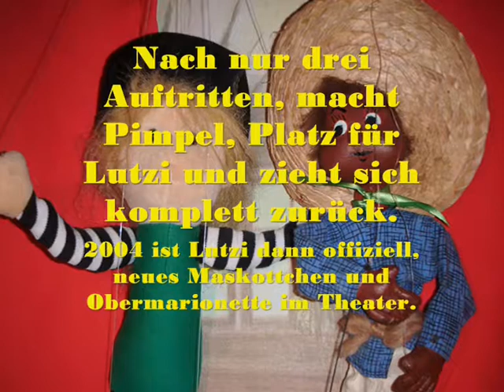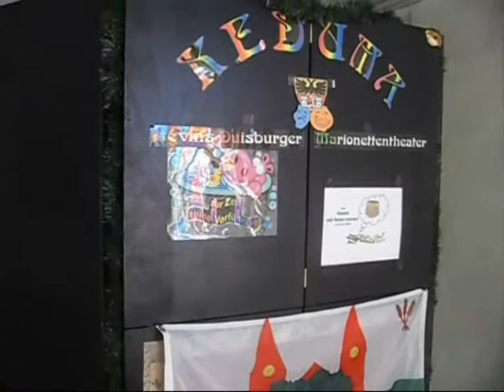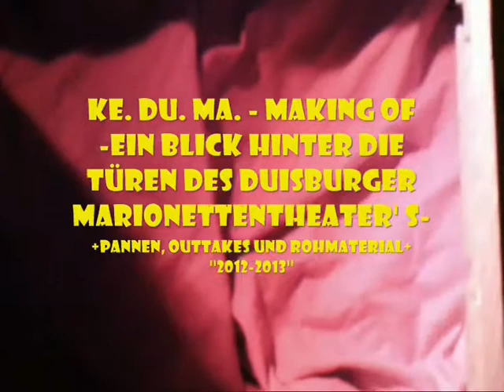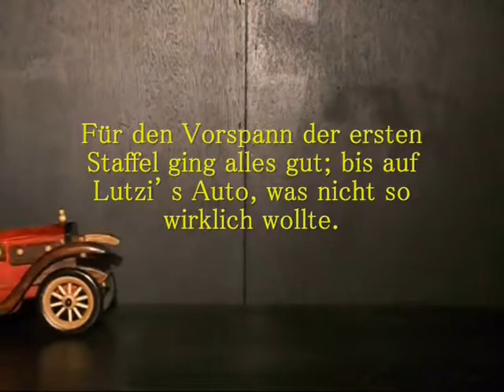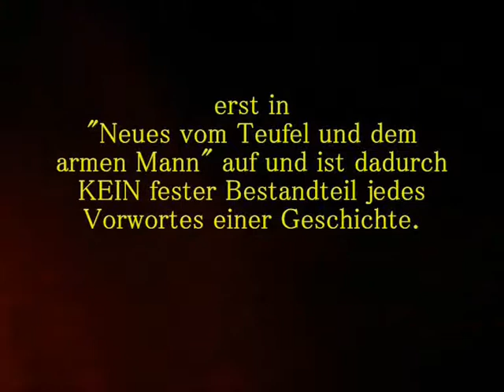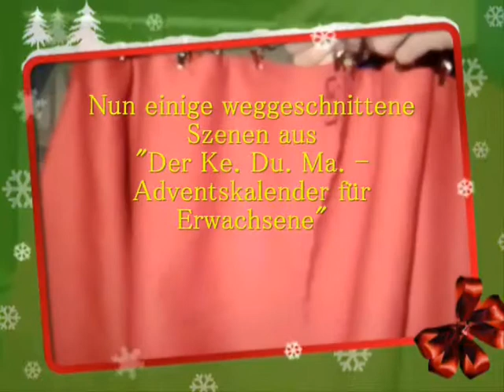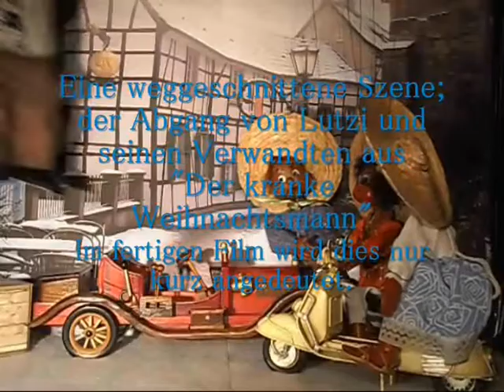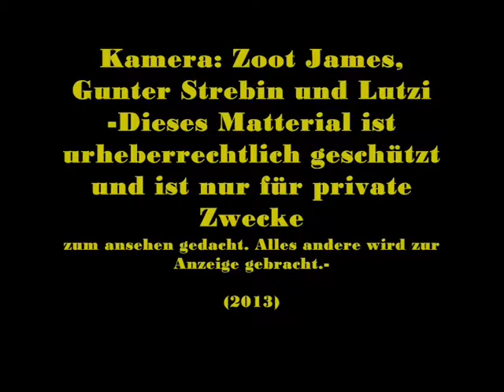Zehn Jahre Ke Du Ma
Nach zehn Jahren, sollte mal eine Zusammenfassung über Kevin' s Duisburger Marionettentheater gemacht werden; hier ist sie.
Präsentiert wird dieses Sonderfilmchen von unserem Lutzi. Als Gäste sind dabei: Hoppel, Ottilie und Nono. :D